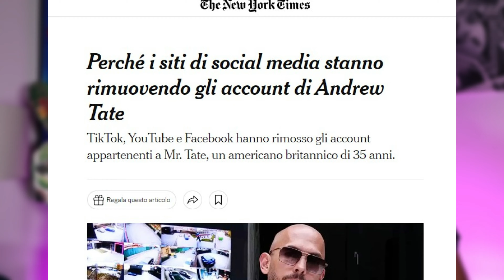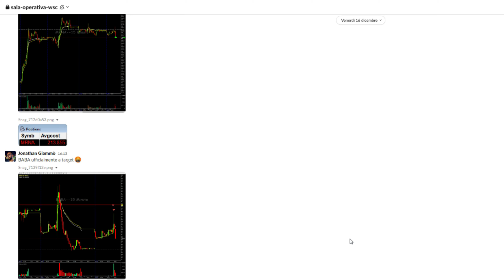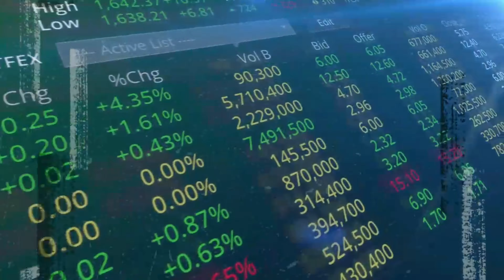La VERITÀ di ANDREW TATE secondo JONATHAN